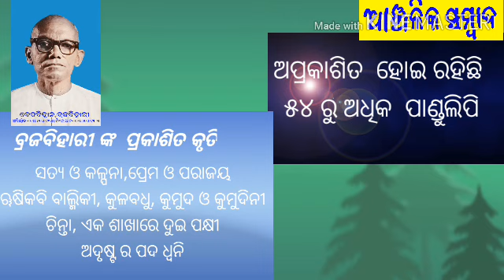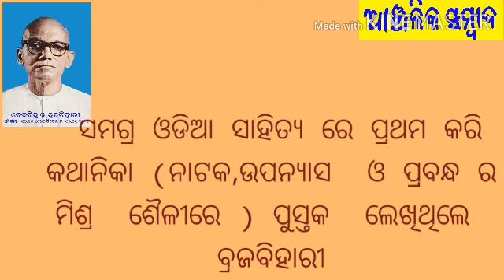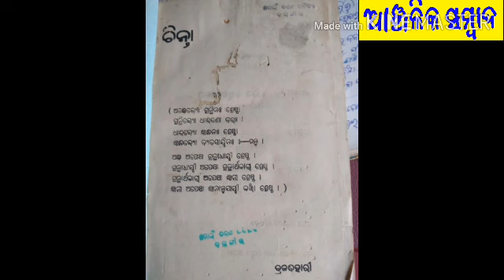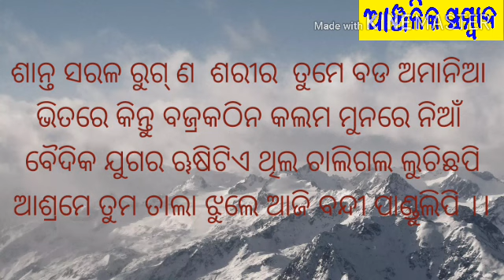Special prog on BRAJABIHARI JANMA SATABARSIKI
views of different  personal on writer brajabihari